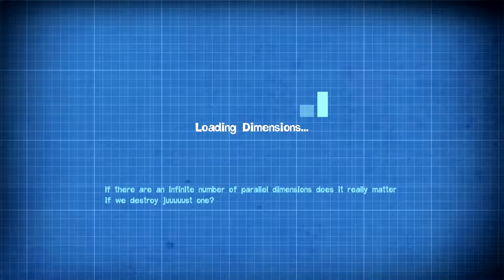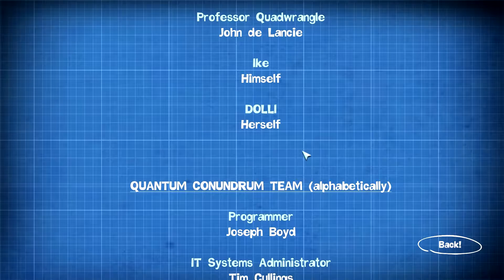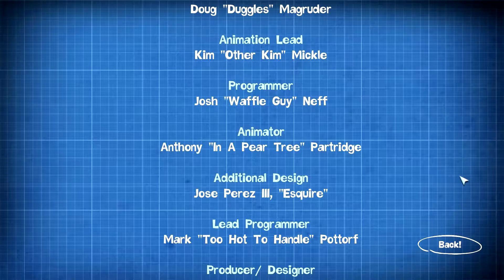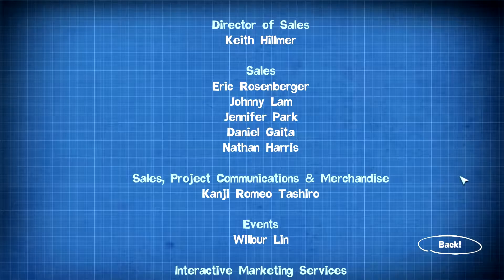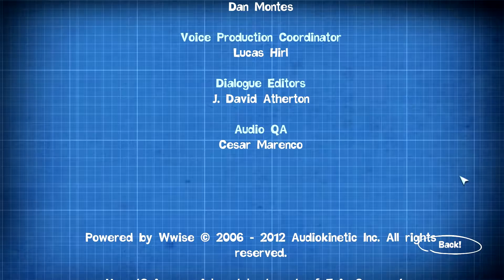Quantum Conundrum: Part 16 - Finale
Alright, it's time to finally save our Uncle and see where he is exactly! This was a pretty good game(except for some of the puzzles I made my own way for) and recommend it to anyone that likes the portal games. :)